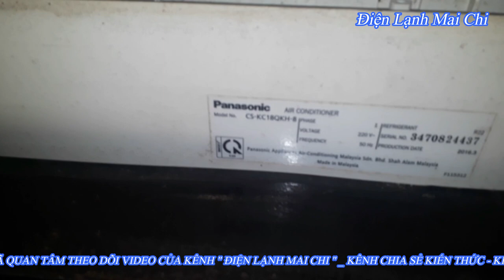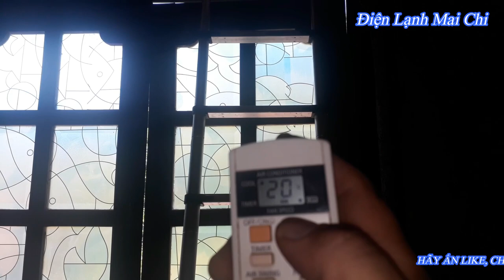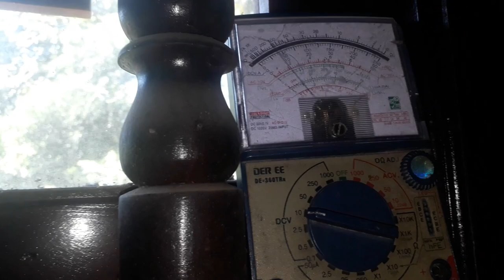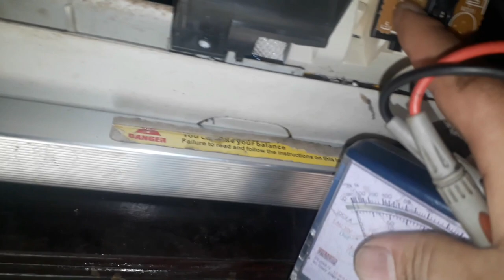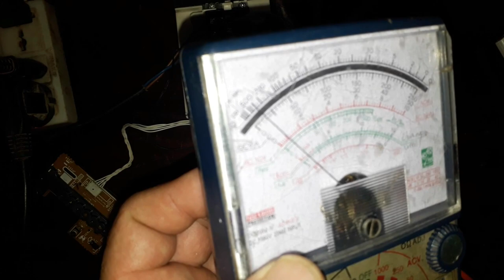điều hòa panasonic không lên nguồn | ❤️ĐIỆN LẠNH MAI CHI❤️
Bản quyền thuộc về kênh:  ❤️ Điện lạnh Mai Chi ❤️
FACEBOOK:   Điện lạnh Mai Chi
ZALO:             Điện lạnh Mai Chi
CÁC BẠN YÊU QUÝ & ỦNG HỘ KÊNH
Xin vui lòng chuyển vào:
Mình xin chân thành cảm ơn các bạn đã yêu quý và ủng hộ kênh!